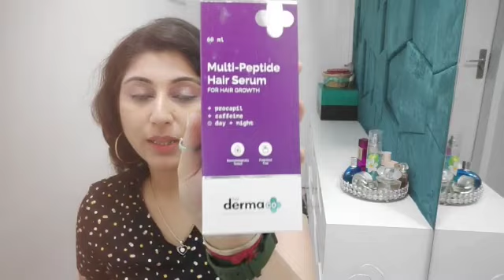HAIR SERUM MIRACLE||MULTI PEPTIDE HAIR SERUM FOR HAIR GROWTH BY DERMA CO